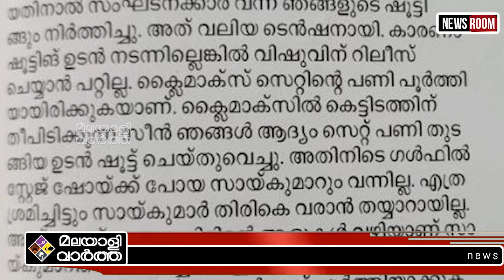"Sandeep Varier- അന്വേഷണം വേണമെന്ന് സന്ദീപ് വാര്യര്‍"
"മലയാള സിനിമയെ
നിയന്ത്രിക്കുന്ന 'ഡി കമ്പനി'
സിദ്ദിഖ് വെളിപ്പെടുത്തിയ
ദാവൂദ് ഇബ്രാഹിം ബന്ധം
കുത്തിപ്പൊക്കി സന്ദീപ് വാര്യര്‍
Sandeep Warrier#